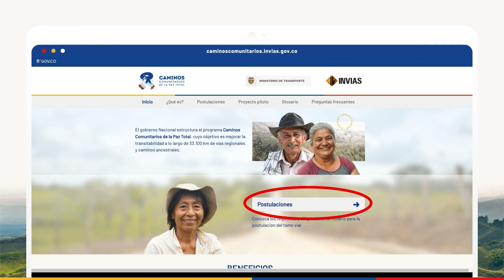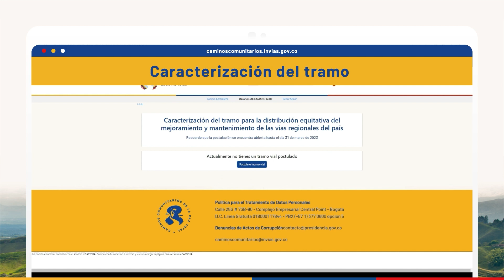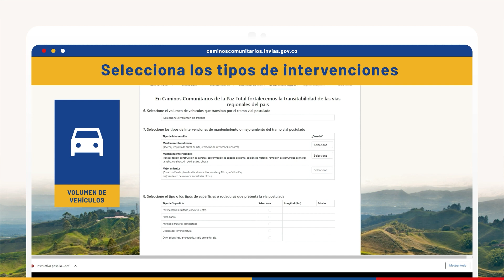Conoce el paso a paso para postulación al programa ¡Caminos Comunitarios de la Paz Total!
Paso a paso para que las organizaciones sociales, comunidades étnicas y entidades sin animo de lucro se postulen al programa que mejorará la transitabilidad en las vías terciaras, ¡Caminos Comunitarios de la Paz Total!